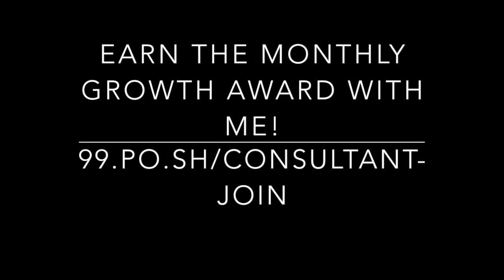Topless Monthly Growth Award // Perfectly Posh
Heeeey! There's a new way to earn! The Monthly Growth Award with Posh is here and we are ready to hit it with NO LIMITS! Learn the qualifications for hitting this new monthly milestone in your business!
I'm a mom of boys, entrepreneur, former vagabonder and life experiencer ALL done on  my Posh paycheck :)  I love the freedom that Perfectly Posh gives me to work my business and support my family. I help other women do it every day! Join me and see how you can do it too!